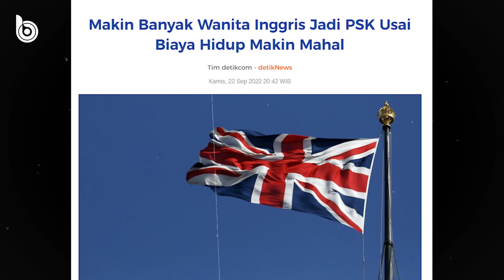Inggris, Fakta Menarik Negara England, seperti apa kebiasaan hidup disana? apa saja hal menarik unik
Inggris adalah sebuah negara konstituen atau negara bagian yang merupakan bagian dari Britania Raya.

nah, seperti apa kebiasaan hidup orang inggris? apa saja hal menarik yang ada disana?